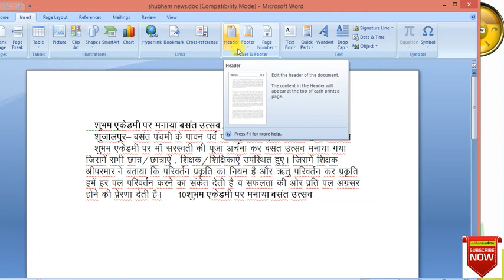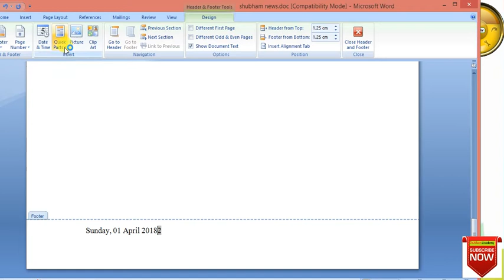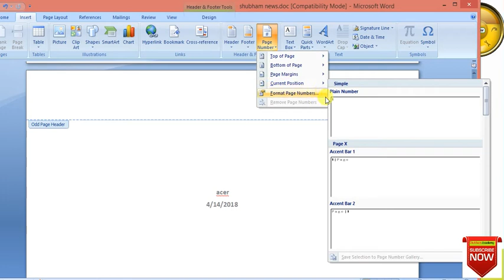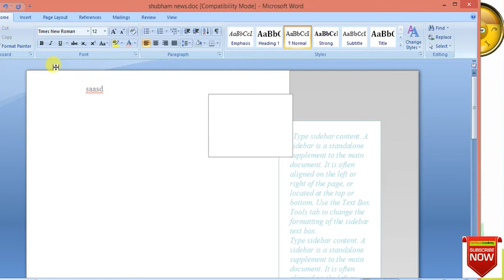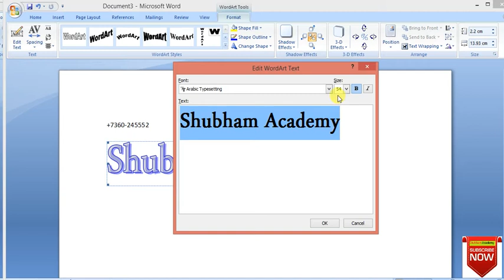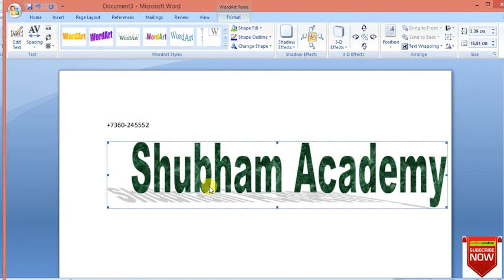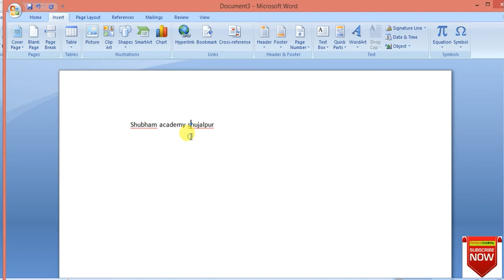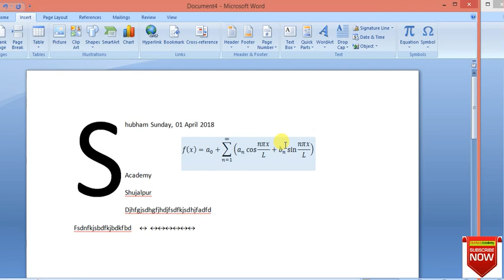header footer page number wordart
आप बहुत आसानी से घर बैठे office packages  सीख सकते है